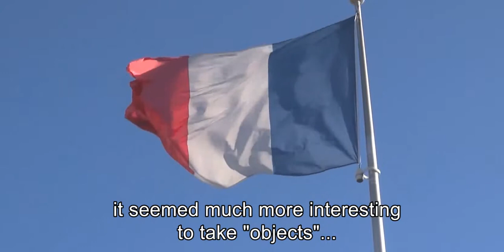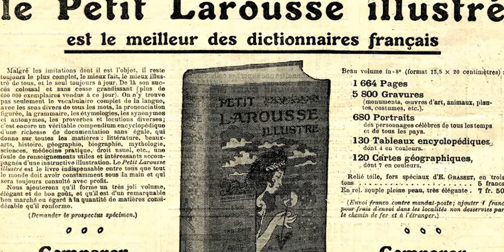Pierre Nora - The Dan David Prize Laureate